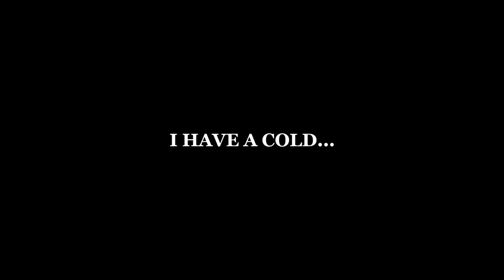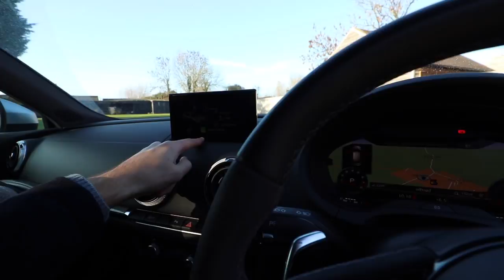20,000 Miles in my Audi RS3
Here is the 20,000 mile update on my Audi RS3. I had the flu whilst filming this video so I apologise for the more-than-usual monotone of my voice. I waffle about a few things, some negative, some positive but this is an owners perspective not a car review!